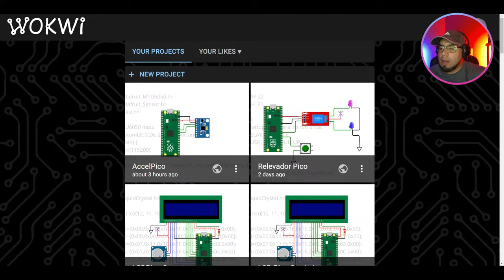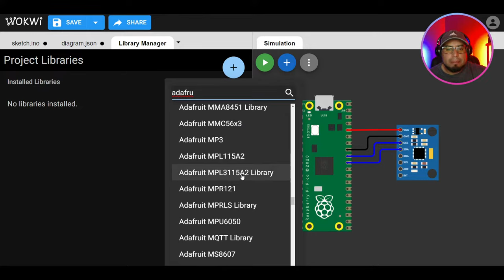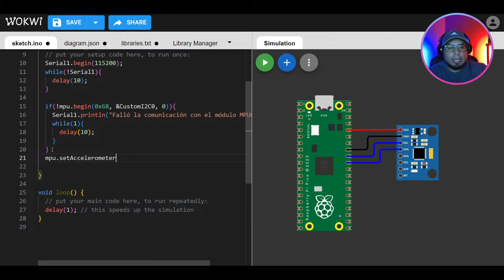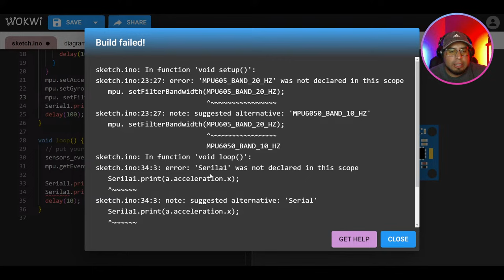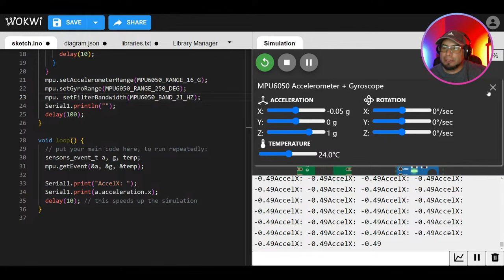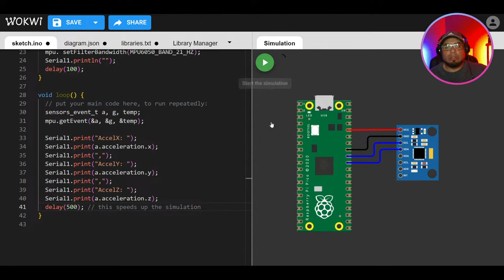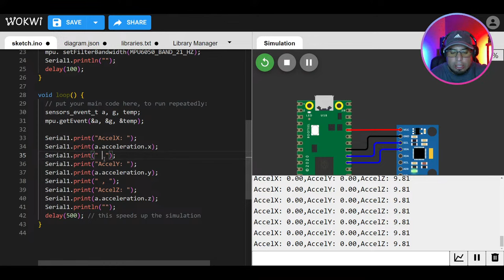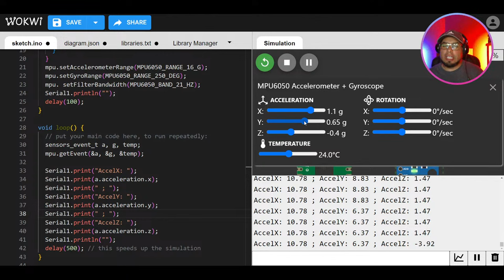21 Acelerómetro MPU6050 por I2C | Programación Raspberry Pi Pico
Continuamos con la programación de perifericos con la tarjeta Raspberry Pi Pico y en este video te mostramos como conectar, configurar y programar la tarjeta Raspberry Pi Pico utilizando lenguaje C para comunicarse por I2C con un módulo acelerómetro y giroscopio MPU6050.